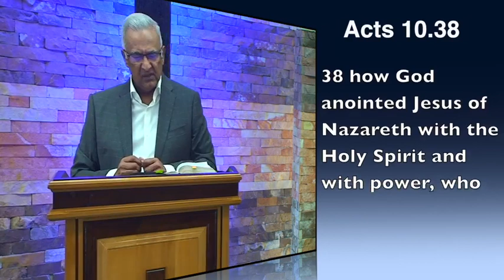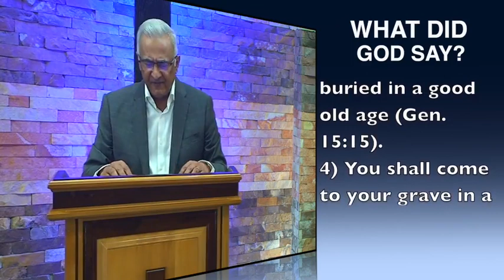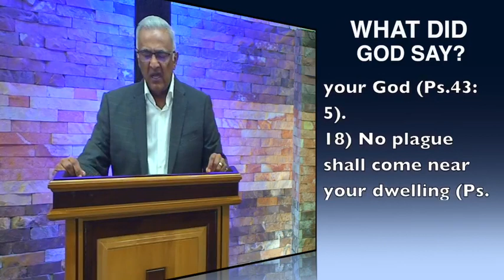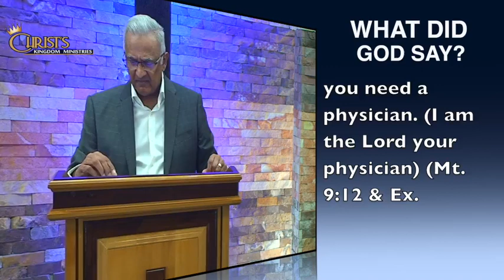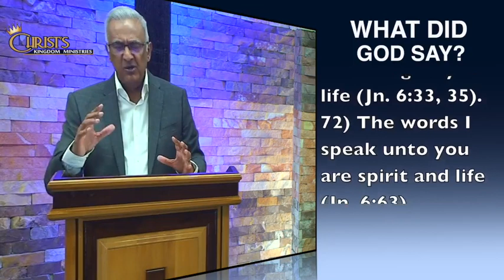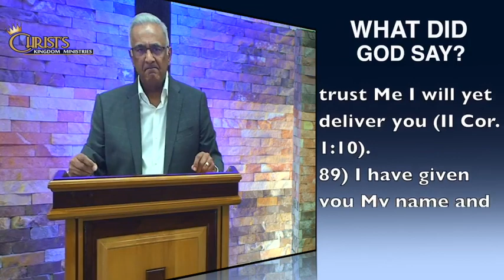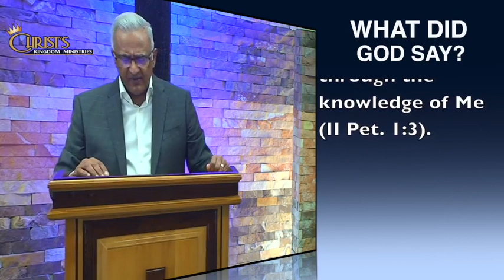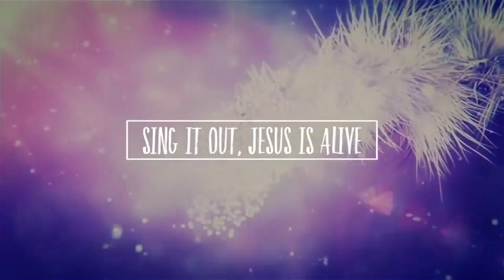FAITH FOR HEALING